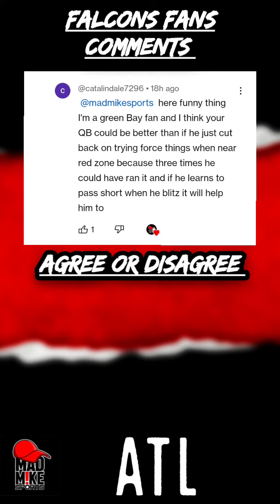Atlanta Falcons Fans Reaction to Desmond Ridder's Lack of Running!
Falcons Fans Comments from your boy Mad Mike. Thanks to Green Bay Packers fan Catalindale7296 for his honest opinion.